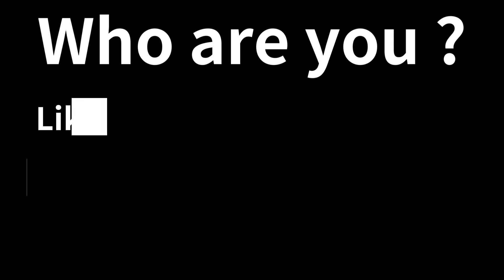NOOB vs PRO vs HACKER - Walk Master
NOOB vs PRO vs HACKER - Walk Master -  Free Mobile Best Games on iOS iPhone / Android  Video.

Test your skills in fun and challenging arcade walking action simulator - for FREE!

Take a walk on the wild side! Trot through the forest and farms with skill, precision and timing to become the Walk Master! Unlock unique challenge levels and crazy creatures!